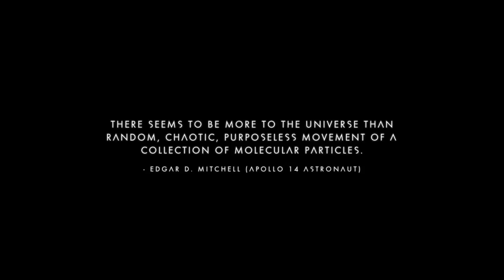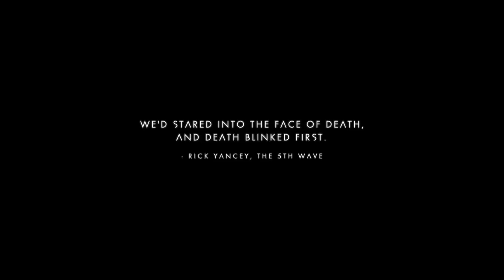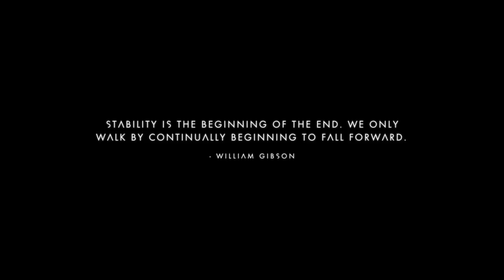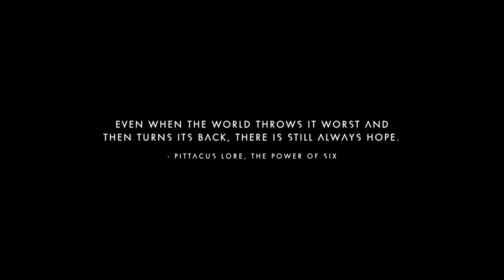No mans sky